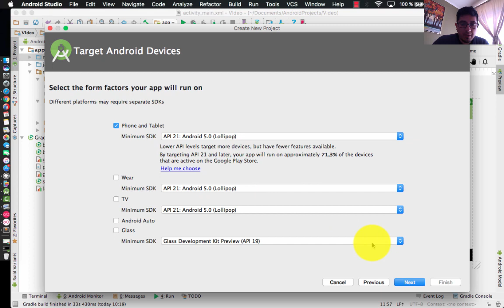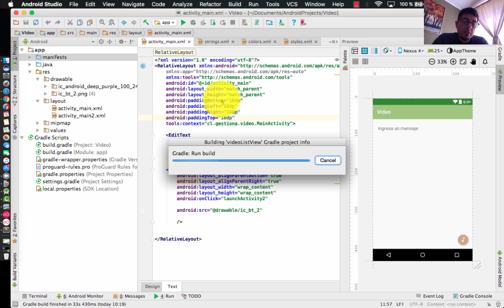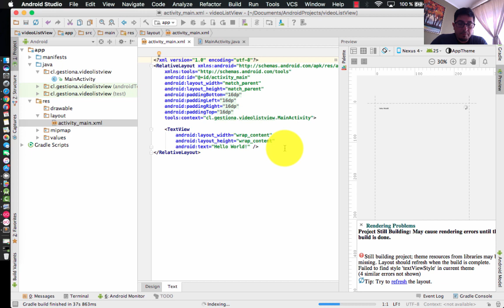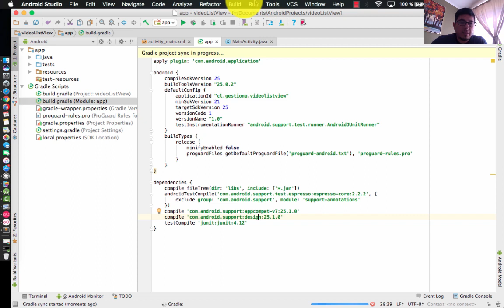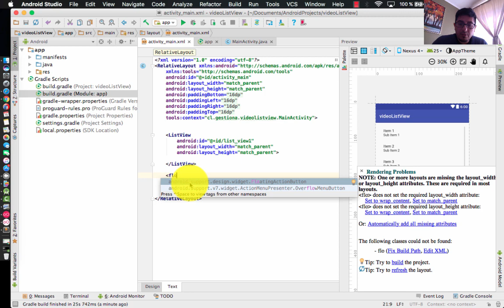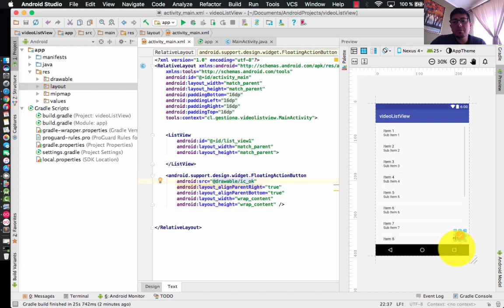8 ListView Introducción